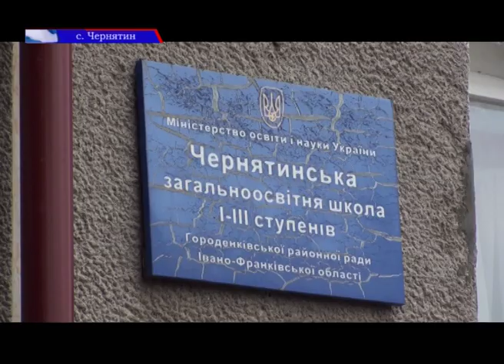У селі Чернятин Городенківського району добудовують школу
У с. Чернятин Городенківського району добудовують школу. Обумовлене таке будівництво тим, що кількість школярів постійно зростає, зараз у школі навчаються 320 учнів, це не лише мешканці села Чернятин, а й навколишніх населених пунктів.
У новому корпусі будуть навчальні класи, харчоблок, спортзал та актовий зал. Роботи планують завершити до початку нового навчального року.